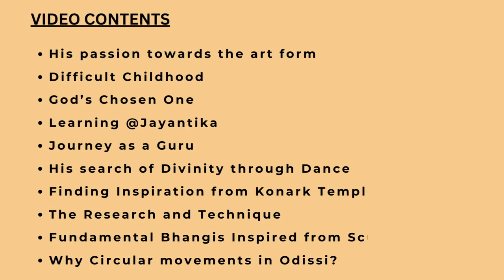Celebrating the Unsung Odissi Guru "Surendra Nath Jena", a movie by Delhi Odissi Study Circle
All about the Unsung Odissi Guru "Surendra Nath Jena", a movie by Delhi Odissi Study Circle in words of his daughter "Guru Pratibha Jena" and her students, specially Jaya Mehta.